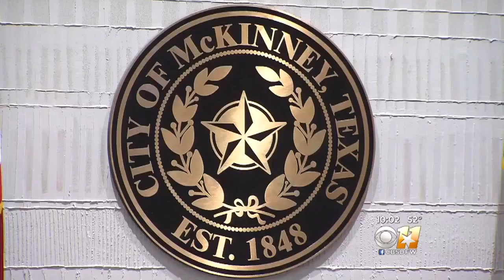Effort To Remove North Texas City Councilman Accused Of Domestic Violence Stalls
It will take an election to change the city charter in McKinney before voters can have a say on council member La’Shadion Shemwell.